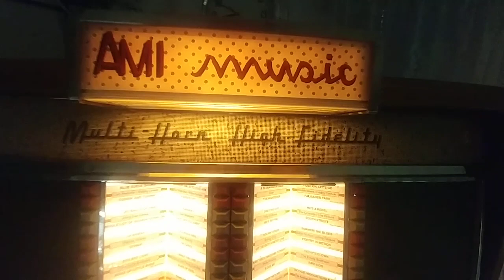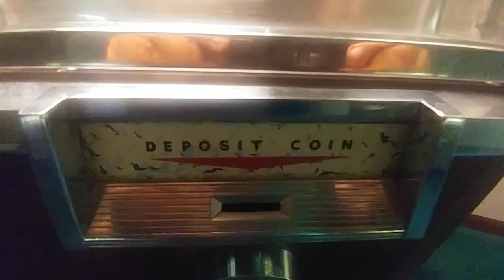AMI F40 Jukebox 78rpm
I converted this 1954 jukebox back to its original speed of 78rpm with help from Denny at Victory Glass and my serviceman Eddy.   Works great and sounds awesome!   The records in this jukebox are brand new Rhino reproduction records.  This is a very rare jukebox.  Less than 100 of these were made.   This was the last of the 78rpm jukeboxes.   There are only 4 known to be in existence.    My phone camera does not do justice to this gem.   Enjoy.